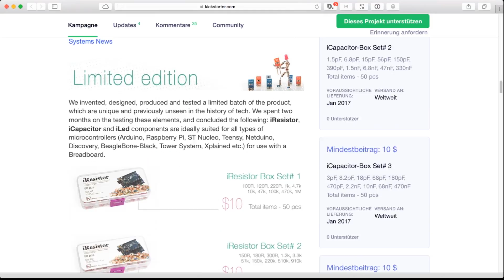News: Bauteile fürs Breadboard auf Kickstarter